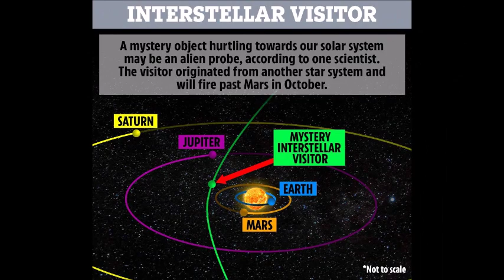Mysterious Comet Approaches Mars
The newly discovered interstellar comet 2I / Borisov is approaching the red planet, according to scientists.